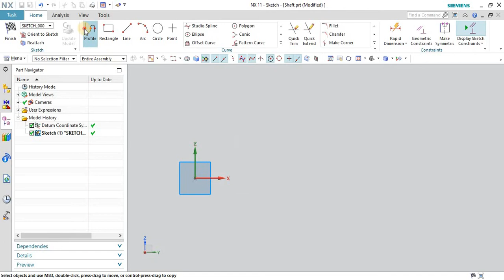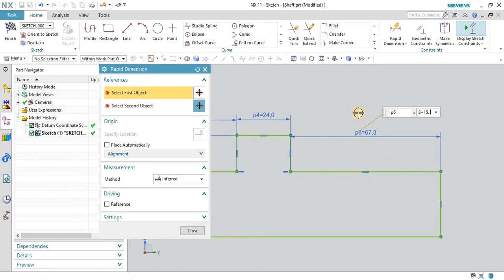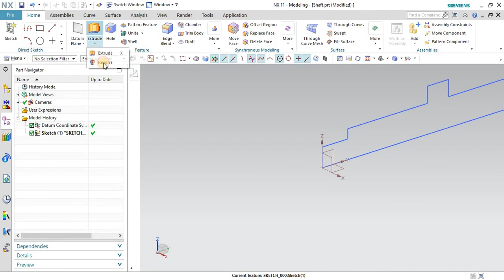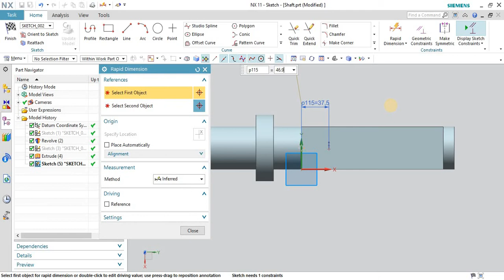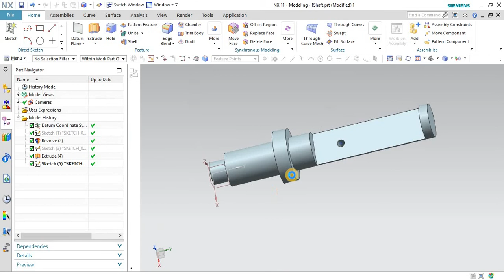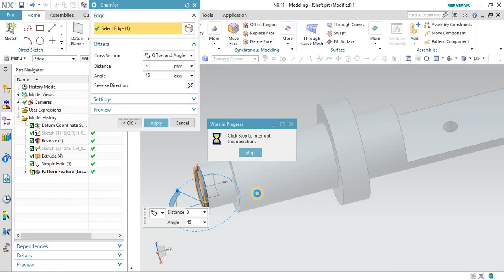Shaft || Butterfly Valve Assembly || NX